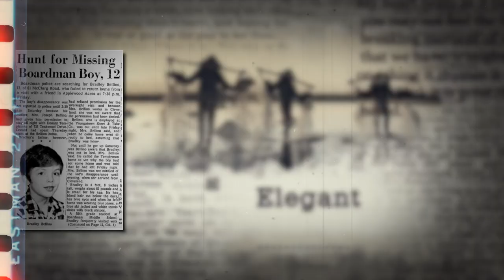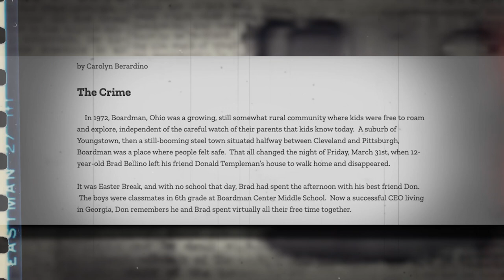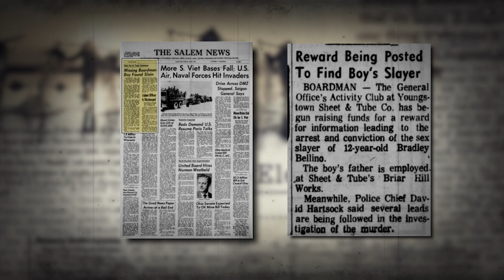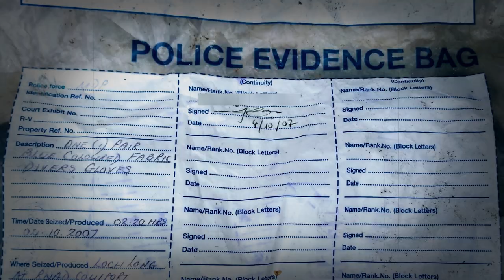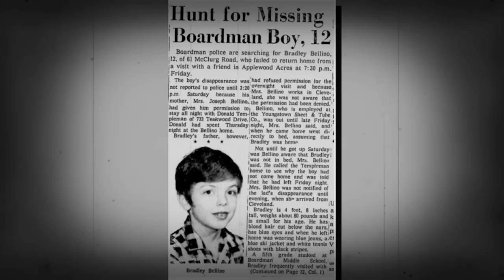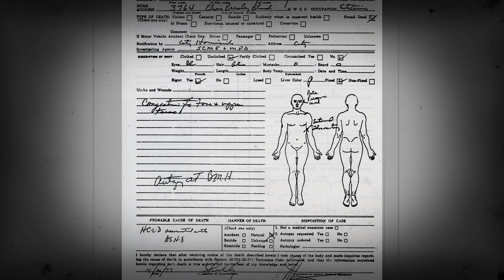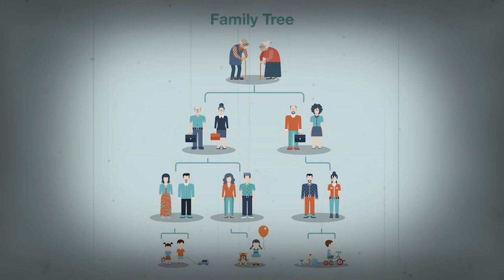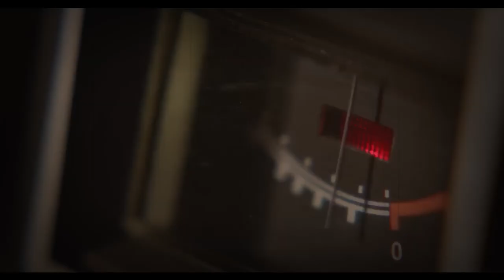The Most Shocking True Crime Case in Ohio History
In this episode of Vice Confidential, we venture to the quiet Youngstown suburb of Boardman, Ohio to explore one of the most shocking murders in American history. Find out if the elusive killer was ever found, and what ties he has to a string of other horrific crimes that took place in the 1970s.